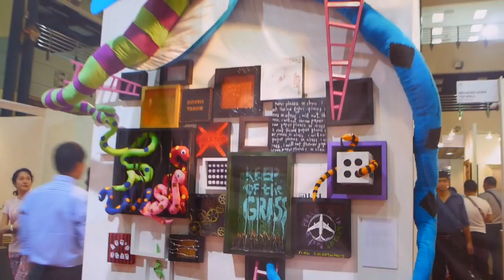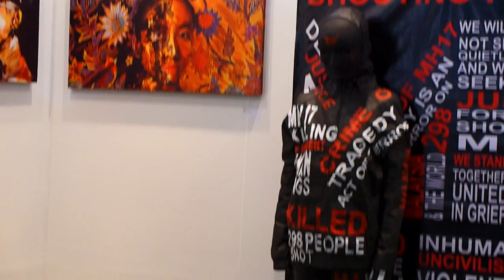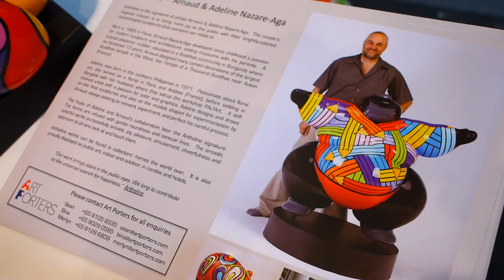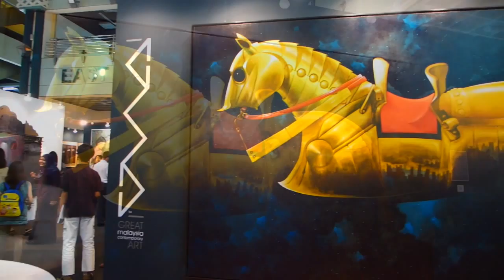Art Expo Malaysia 2014 (1)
25-28 September. Matrade Exhibition & Convention Centre.

THE Art Expo Malaysia (AEM) celebrates its eight year in 2014 as the longest running art fair in Southeast Asia, a rainbow package of art from the East and West and also from the South and Central America apart from Central Asia.It was started in 2007 by entrepreneur-impresario Datuk Vincent Sim Tiak Choo. The AEM was largely funded from proceeds of sales of Datuk Vincent Sim's Chinese art collection of over 40 years. It was to fulfill his dream of having an art fair to bring together some of the finest artworks from all over the world to Kuala Lumpur, all under one roof. He also knew the importance of having an art fair in Malaysia, which could contribute to the development of the visual arts industry, bringing the art scene a big leap forward.